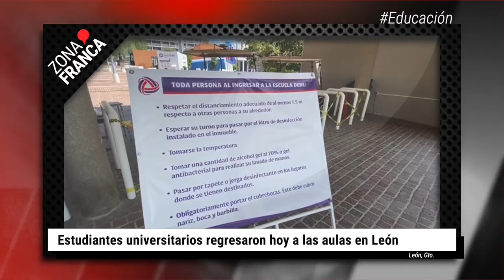Estudiantes universitarios regresaron a las aulas en León | BrevesDeLaZona📰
Te dejamos LoÚltimo en Guanajuato
- Estudiantes universitarios regresaron hoy a las aulas en León.
- Alejandro Macías, entre los 300 personajes más influyentes de México.
- Taxistas de Guanajuato capital demandan seguridad, advierten más manifestaciones de no ser escuchados.